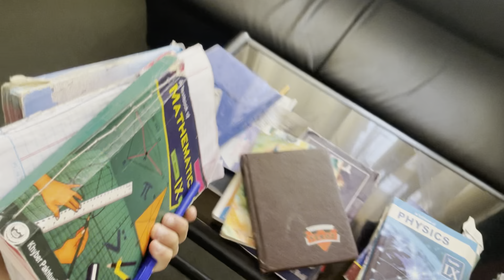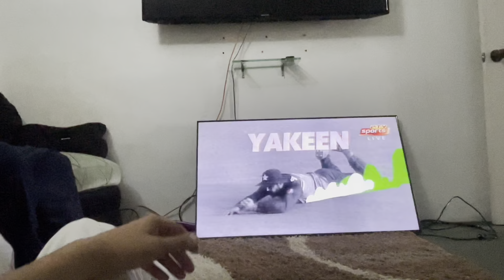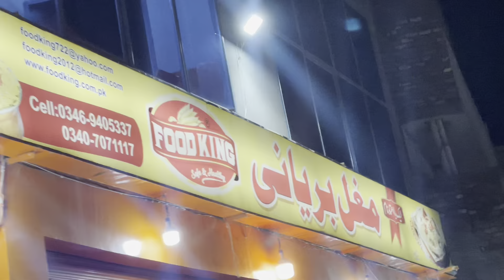AB KYA HO GA 😨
PUKHATANA SUPPORT KWAI